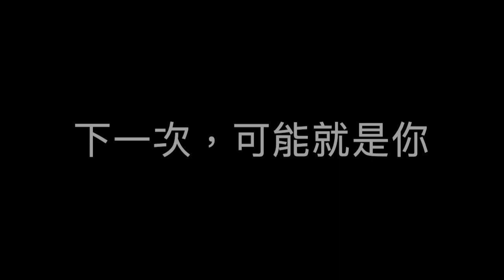下一次，可能就是你